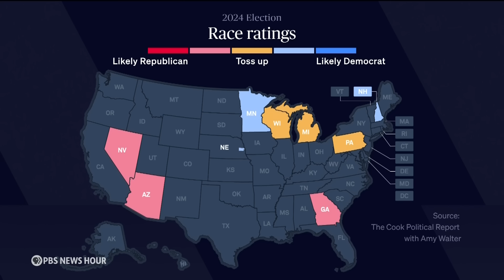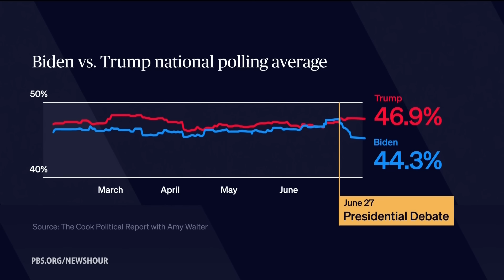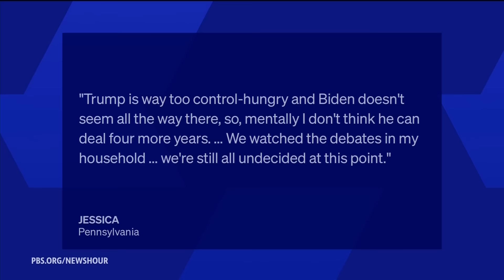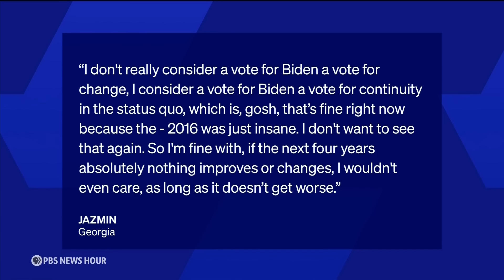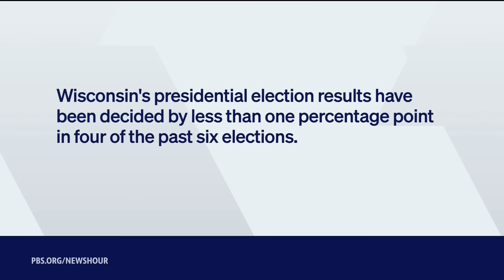New polls show Biden slipping further behind Trump in critical swing states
Adding to Democratic concerns about President Biden's candidacy, new data forecasts an electoral map leaning more heavily towards Donald Trump. To walk us through these new numbers and the current electoral landscape, Geoff Bennett spoke with Amy Walter of the Cook Political Report with Amy Walter.